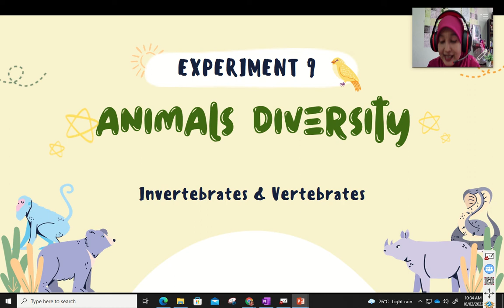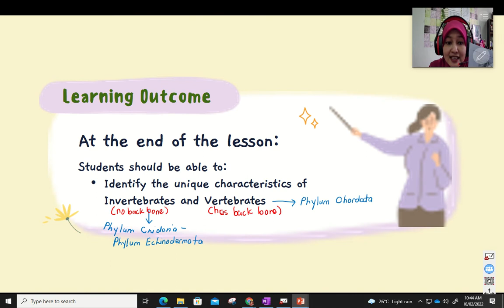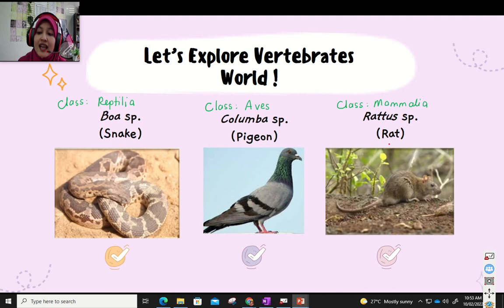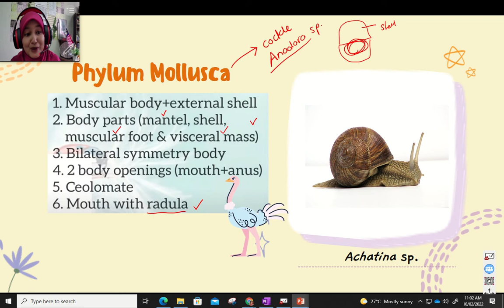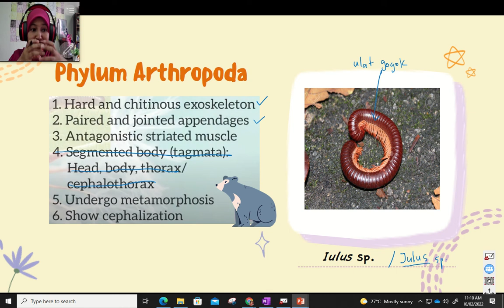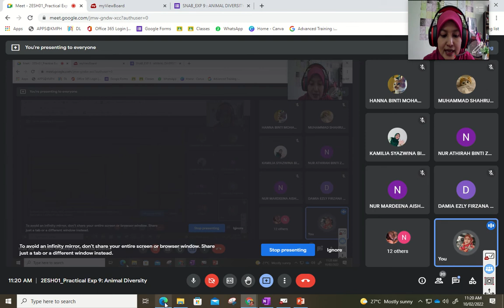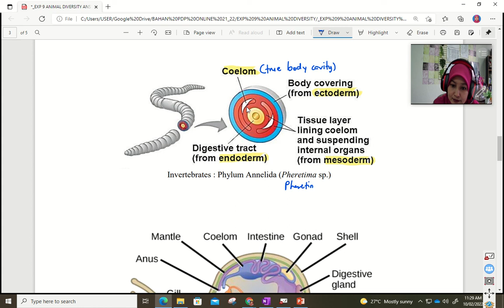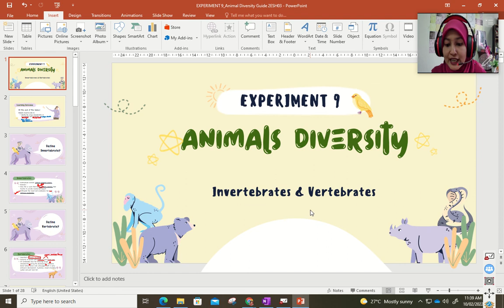Guide for Experiment 9: Animal Diversity - Invertebrates and Vertebrates